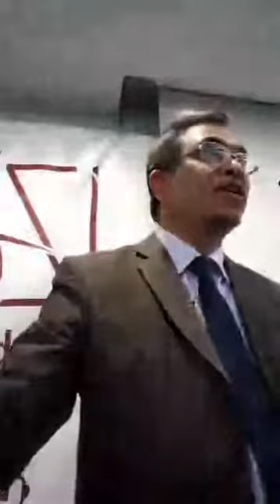Islamic Finance It's The Time from Sabahattin Istanbul Zaim University